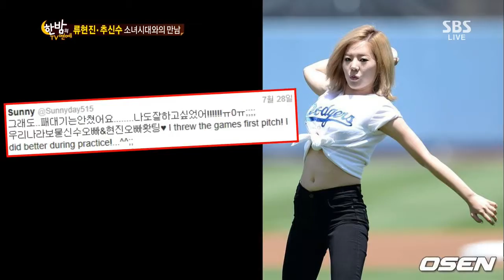한밤의 TV연예 130731 #44(2)